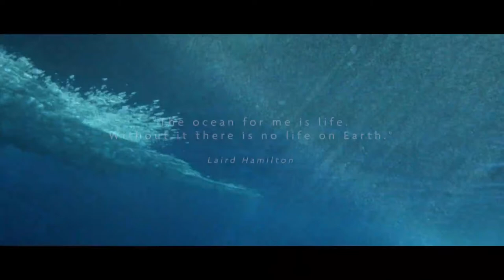Bremont - BRAND NEW Waterman Apex Revealed l Jura Watches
A dive watch with a cause. Introducing the Bremont Waterman Apex as tested by big wave surfing legend, Laird Hamilton

Arriving soon to Jura Watches!